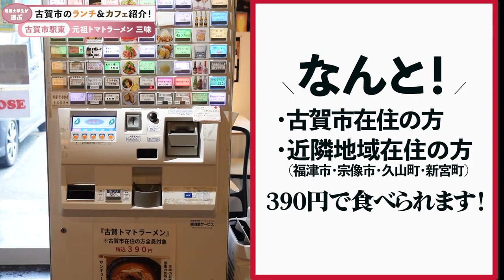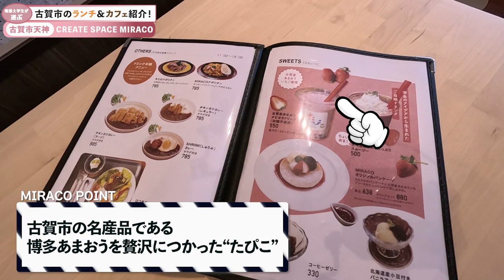【Vlog】現役女子大生がおすすめ！福岡県古賀市のグルメを食べ歩き♪ランチ＆カフェ編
福岡県古賀市にある福岡女学院看護大学の学生さんに、古賀市にあるランチ＆カフェをご紹介いただきました(^ ^)♪

▼カフェ＆コワーキングスペースCREATE SPACE MIRACO HP

▼【福岡グルメ】古賀市の焦がしグルメって知っとう？最強の焦がしグルメ3選